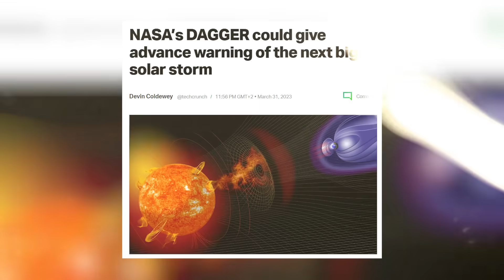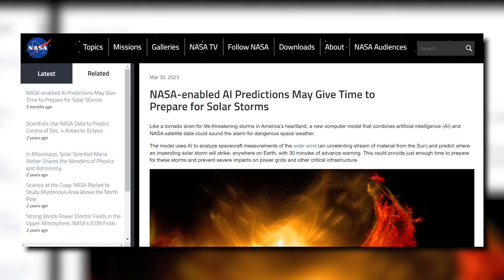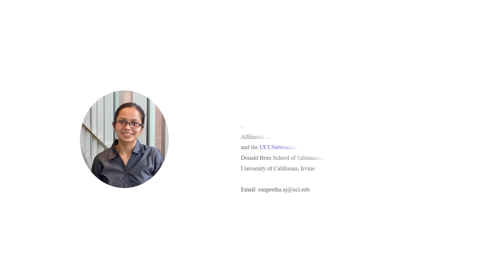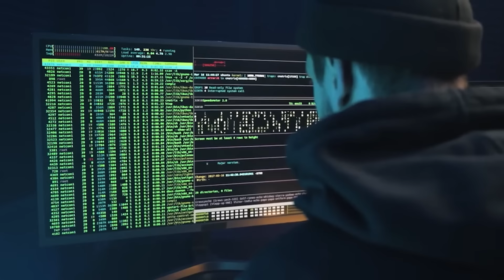نهاية العالم تقترب ؟ انقطاع الانترنيت في 2025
1XBET